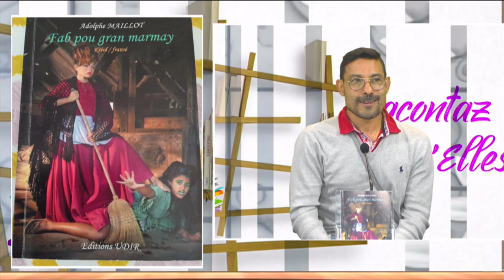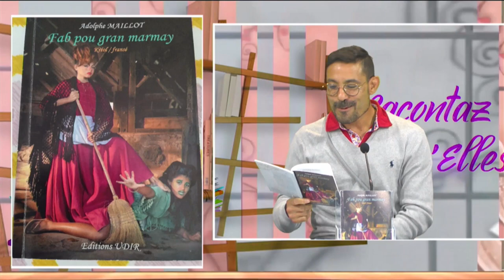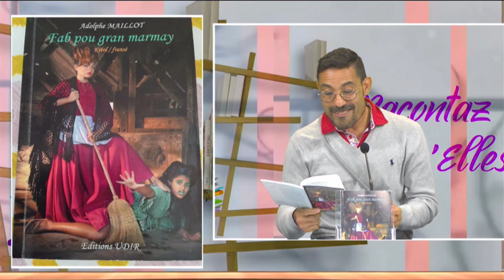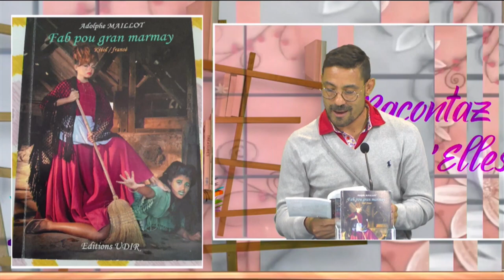Adolphe Maillot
Fab pour Gran marmay, est son nouveau et premier  titre en Créole. Un beau palmarès : Agrégé de Lettres, docteur en antropologie, 2001 : premier de la nouvelle organisé par le CROUSS pour musique silencieux du corps,
2002 : premier prix du concours de la nouvelle organisé par le CROUSS pour le dernier repas, un doublée
2021 coup de coeur du jury langue créole ,
2022 sélection trophée Fnac réunion
parallèlement une grande carrière de sportif, le jujuku brésilien,
Son recueil de fables se nourrit du bestiaire réunionnais : le martin, le Royal Bourbon, le tangue, le papangue, boeuf Moka...
L'auteur nous fait l'honneur d'une lecture , magnifique!
Une nouvelle pour bientôt dans Kanyar.